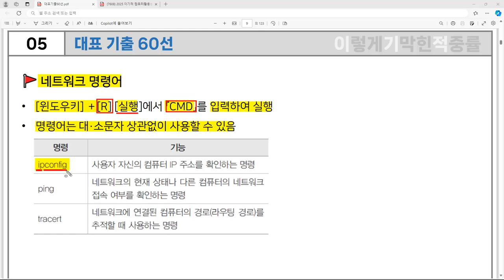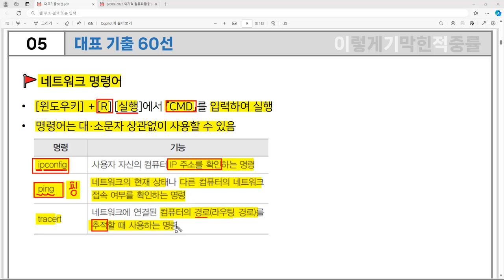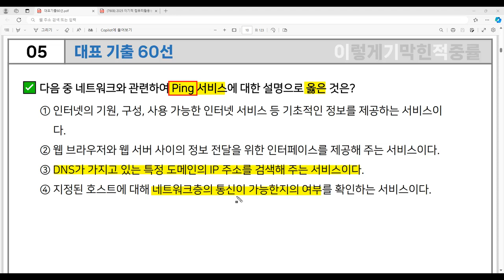[컴활 1급 필기] 대표 기출 60선 05